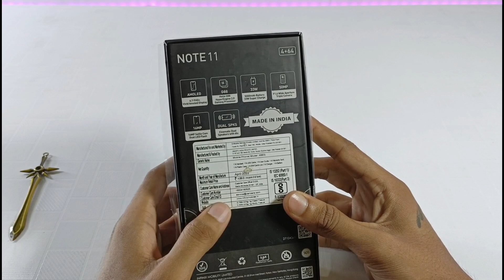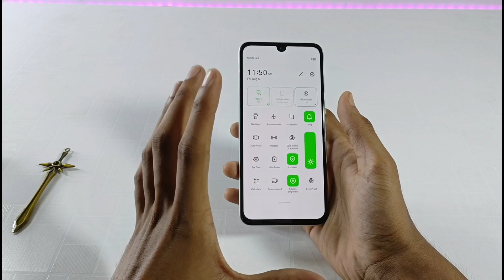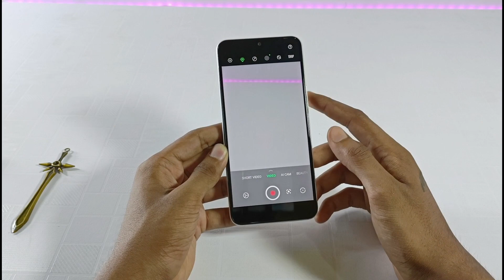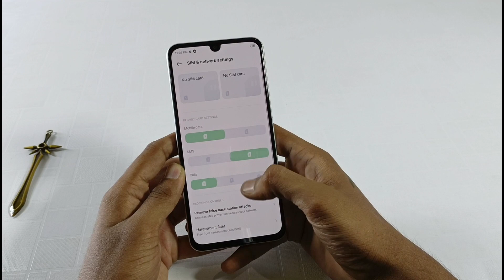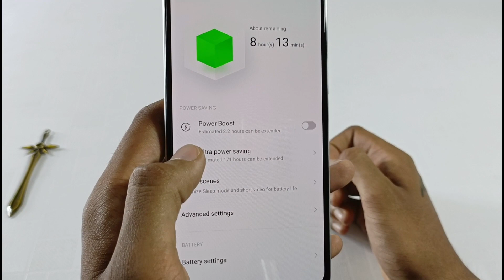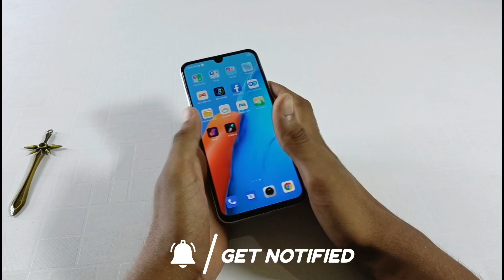🔥Infinix Note 11 Unboxing & Full Review ⚡Killler Phone Kya Baat Hai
Aagar aapko ye video pasand aaya hoga to plz like kare

target - 10k Like support